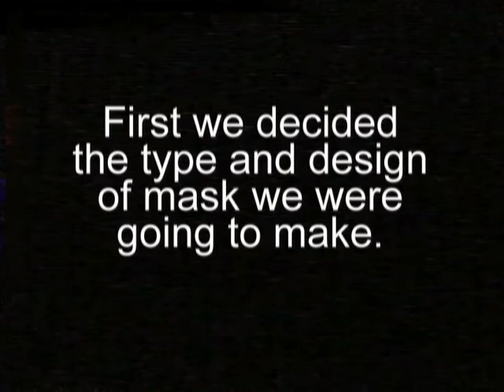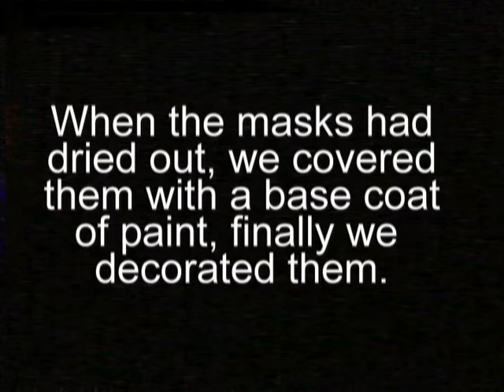Mask workshop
A Ceramica workshop making masks with Year 5 pupils from St. Joseph's R.C. School.
A fun and educational project which the children enjoyed. The masks were made from all kinds of throw away materials.